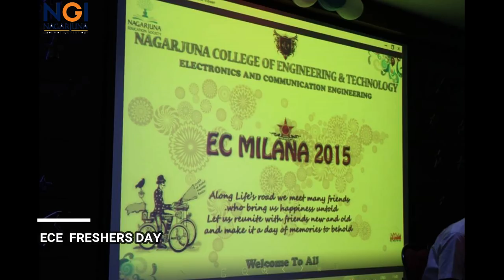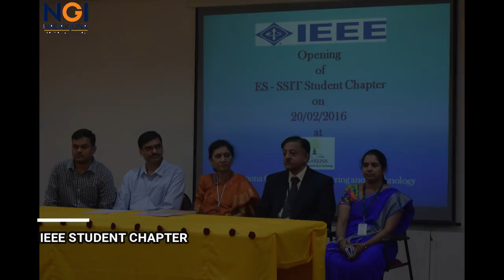NGI Alumni Meet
Happy moments with our alumni...